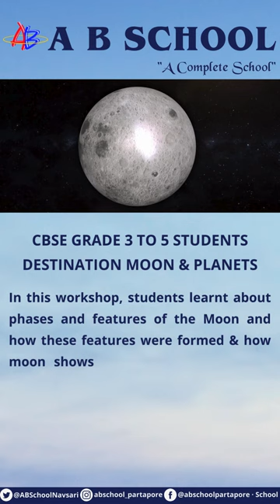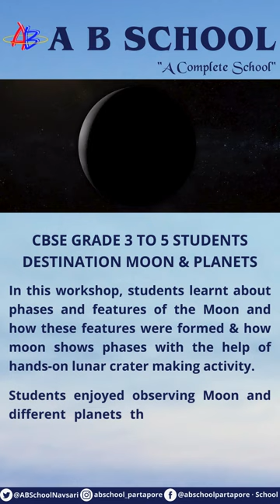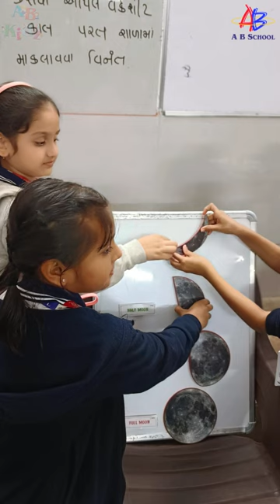CBSE Grade 1 & 2 Students Moon Watching and CBSE Grade 3 to 5 Students Destination Moon & Planets